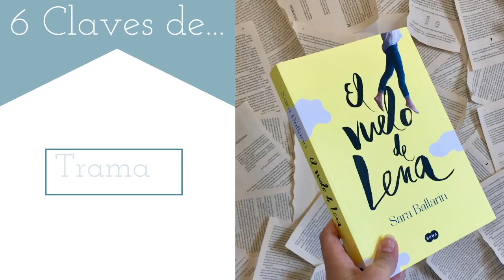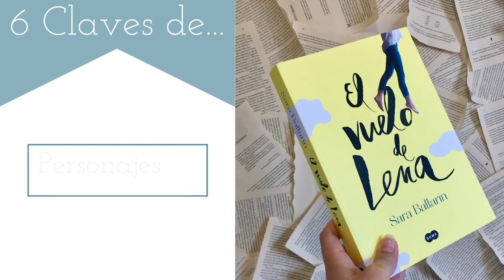6 Claves de...| El vuelo de Lena de Sara Ballarín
Hola vigilante,
Os hablo de la última novela de Sara Ballarín, El vuelo de Lena. Una novela con una historia de superación y gestión del dolor.

ÁBREME